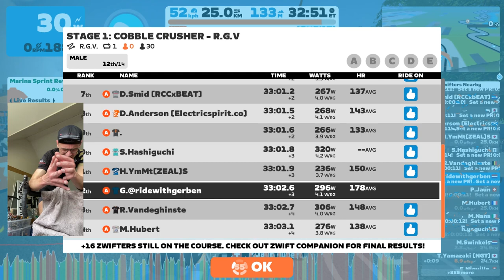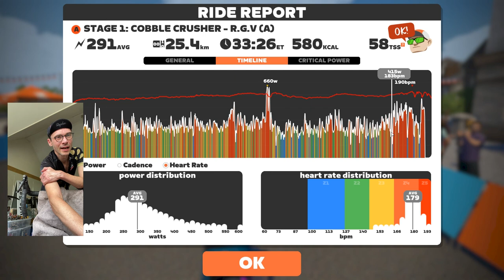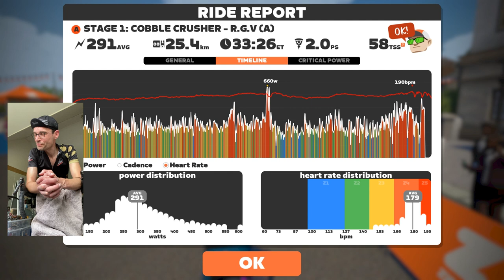The best Zwifters: Race: STAGE 1: COBBLE CRUSHER - R.G.V (A) on R.G.V. in France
Daniel Turek, one of the best riders in the world joined this race. That scared a few folks here and there. :)

Chapters:

0:00 Intro in the pen + shoutout to Chuck!
1:20 Start of the race
15:54 Bit of an attack here
19:15 Aquaduct KOM
30:25 Start of the squiggly road attacks
33:21 Last 1 k
34:55 After talk and race data